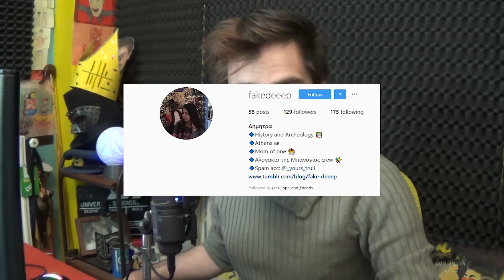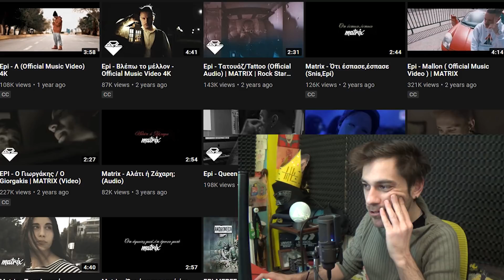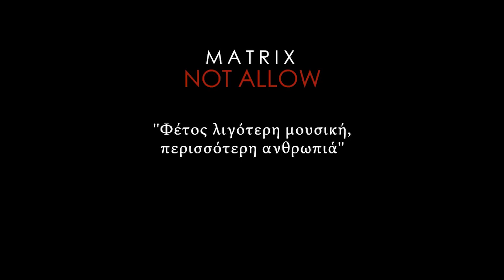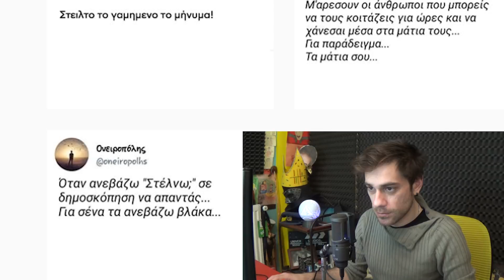O Epi με βοήθησε να κόψω το Κάπνισμα - Το Παίζεις Ιστορία?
Καλησπέρα στα ανίψια, σήμερα μαθαίνουμε τις πιο βαθιές αλήθειες της ζωής απο τον Epi.
Τσέκαρε τον, κάνει καλά βίντεο.

Άν θές να γίνεις Sponsor για παραπάνω emoji, κομμένες σκηνές και άλλα πράγματα, κάνε κλικ εδώ, η συνεισφορά σου με βοηθάει: